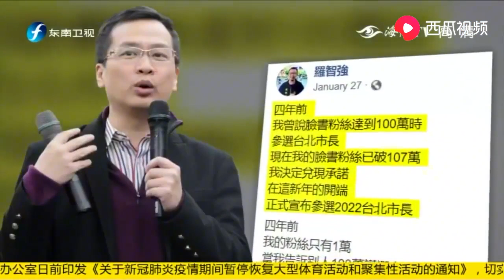2020选举国民党大败，罗智强呼吁用改革挽回民心，要吴斯怀请辞！